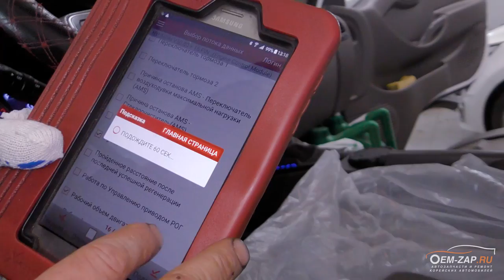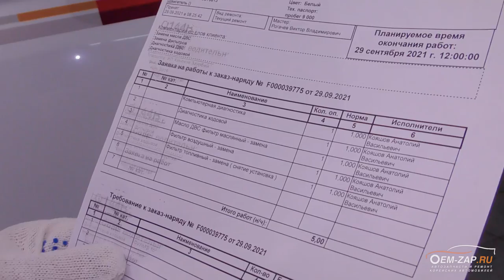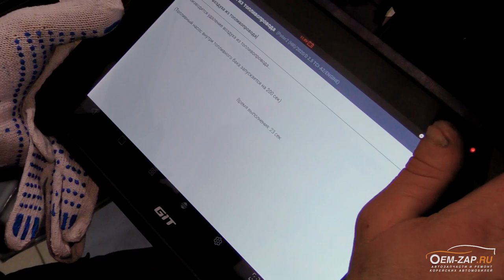Хендай Портер 2020 D4CB Евро-6 ремонт и обслуживание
Так чем же хорош Хендай Портер 2020 года и какие отличия

Вот такой замечательный автомобиль Хендай Портер 2020 года выпуска с двигателем D4CB посетил нас, правда уже не первый раз, но обо всем по порядку. Ответим сразу на вопрос: Почему автомобиль не делается по гарантии у дилера? Потому, что данный автомобиль пригнали из Кореи минуя официальных дилеров.

Внутри кабины автомобиль стал куда симпатичней и комфортабельней чем предшественники, но так ли хорошо обстоят дела с самим двигателем? Честно, не очень. При первом посещении сервиса был отчетливо слышен звон верхней цепи ГРМ, поменяли гидронатяжитель верхней цепи, заклинивший шкив генератора и четыре ролика приводного ремня и через 10 т.км. звук снова появился, но уже снизу двигателя. Вот такое современное качество.

Договорились с владельцем автомобиля, что производим плановое техническое обслуживание, после чего наблюдаем за звуком двигателя. Поменяли все фильтры, кстати, хотим обратить внимание, что при замене воздушного фильтра нужно не замять уплотнительное кольцо крышки, чтобы вода не попала в корпус фильтра и не получился гидроудар, подробней смотрите в видео, Анатолий все подробно рассказал и показал.

Находимся по адресам:
👇👇👇👇👇👇👇👇👇ЖМИ КНОПКУ "ЕЩЁ"👇👇👇👇👇👇👇👇👇

Север
🕘🔛🕗 График работы: с 9 до 20 без выходных.